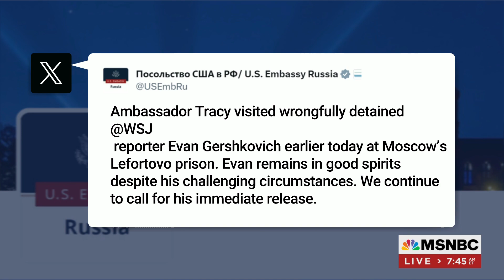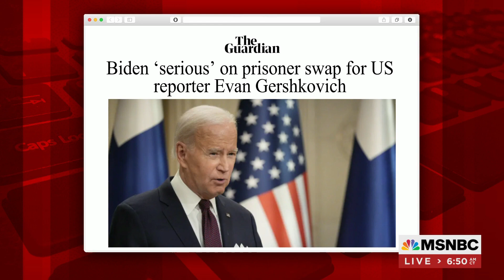Sister of wrongfully detained journalist describes his current conditions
Wall Street Journal reporter Evan Gershkovich has been detained in Russia for nearly seven months, and his sister Danielle and the Wall Street Journal's Paul Beckett join Morning Joe to discuss their communication with Gershkovich and the latest in his case.